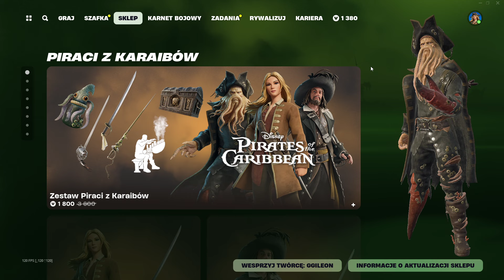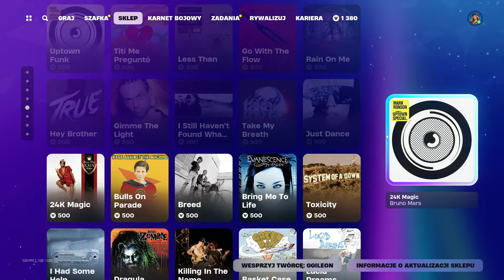SKLEP FORTNITE 18.07.2024 *NOWY SKIN MISTRZOWSKA ISKRA, RUBY, LADY GAGA, BROKAT*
Git sklep.
〰️Nick: YTGileon
SOCIALE